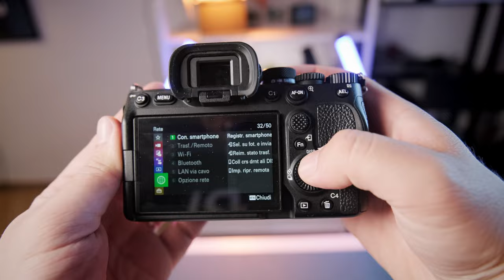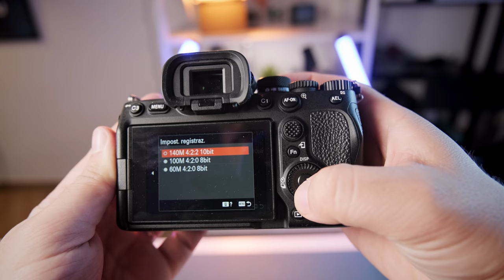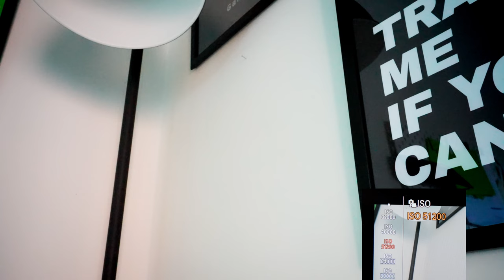a7IV sempre la solita SONY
Ho provato la sony a7iv ed è una macchina eccezionale, ma...